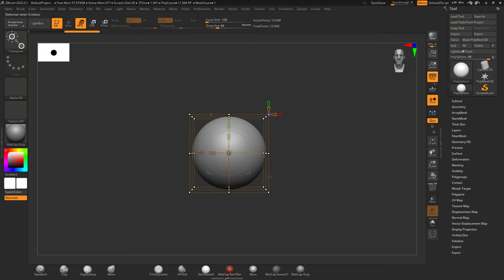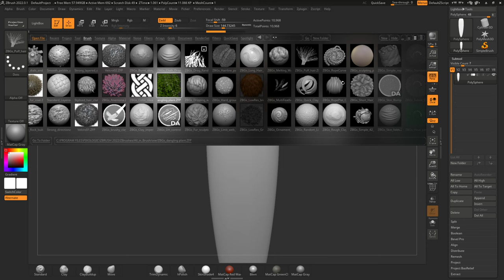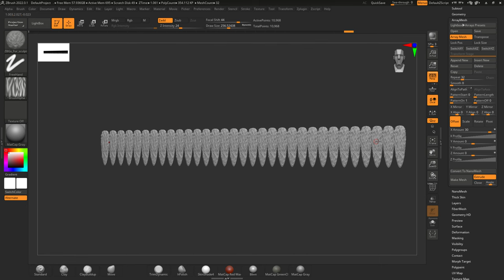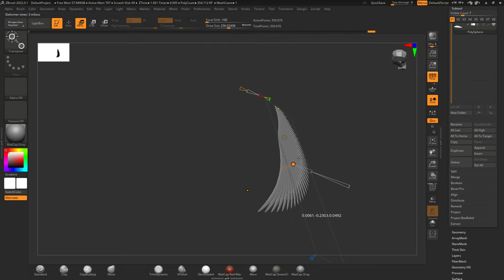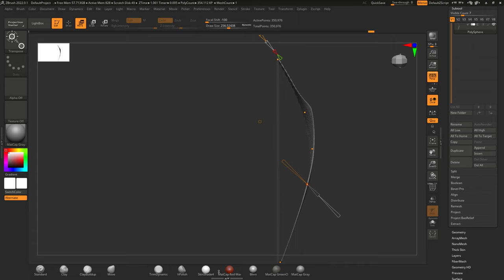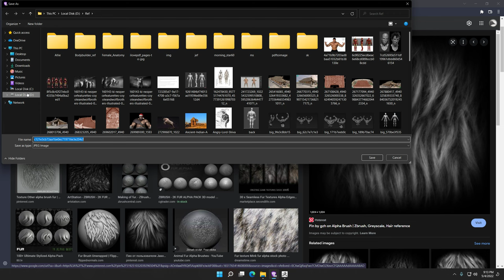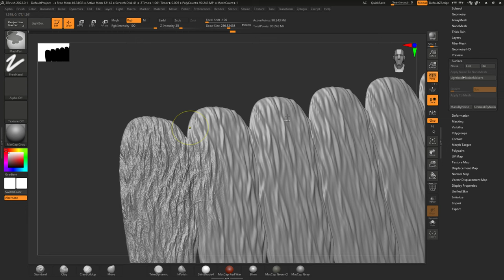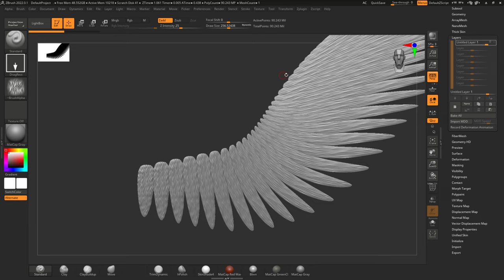ZBrush Array Mesh Wing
Developer(s): Pixologic
Operating system: Windows 10 version 1709 and later; macOS 10.13 and later
Initial release: 1999; 22 years ago
Stable release: ZBrush 2021.7.1 / September 14, 2021; 24 days ago